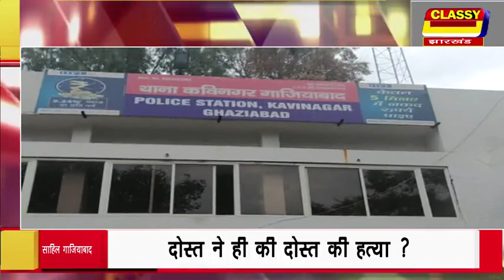गाजियाबाद दोस्त ने ही की दोस्त की हत्या ?